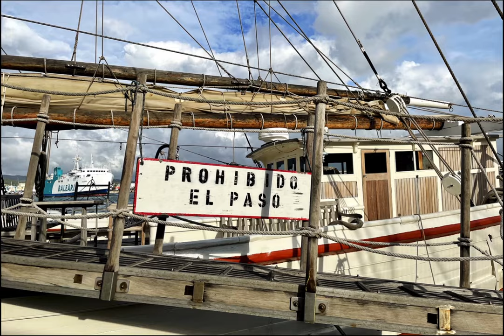Vestígios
Vestígios, quais sinais foram deixados no caminho? Vestígios se confecciona em uma parede de memórias fotografadas das andanças pelo Mediterrâneo. Nesta obra, se captura a essência daquilo que vemos rapidamente, mas que fica na memória. Registros de pessoas, narrativas e objetos que nos contam e pertencem a histórias incompletas e imaginárias.

Créditos:Curadoria/Edição: Flora Benedito
Fotografia: Karla Brunet
Montagem: Flora Benedito, Karla Brunet